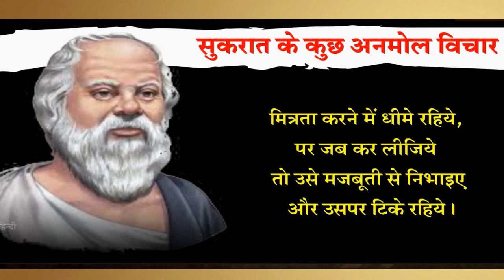Life में बस ये नहीं करना : Best Of अतुल की कहानियां